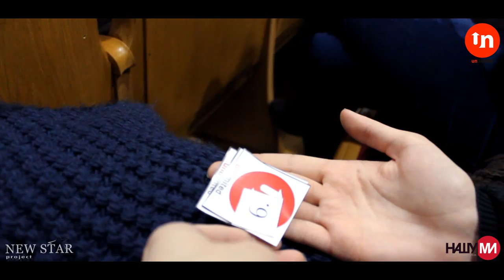проект UnLimited. День 1